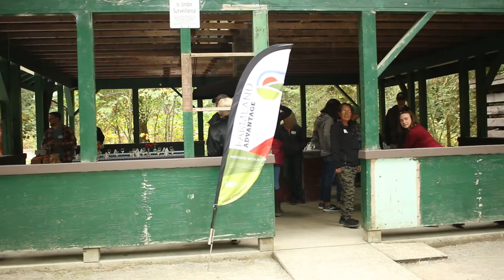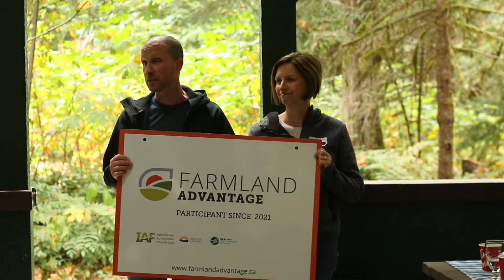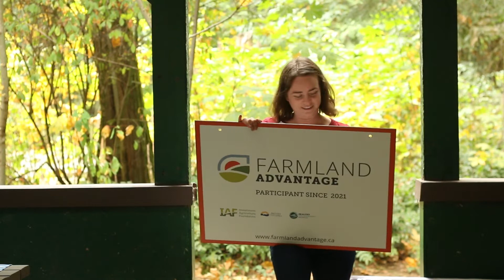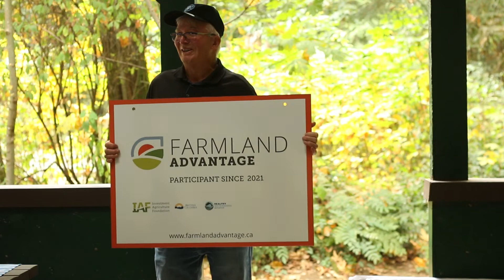Farmland Advantage | Koksilah River Watershed Celebratory Event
On September 23rd, 2022, Farmland Advantage invited project partners to come together and celebrate the ongoing restoration work taking place in the Koksilah River Watershed. Most projects took place along the Koksilah River, Xwulqw’selu Sta’lo’, which is located south of Duncan in the Cowichan Region of Vancouver Island and lies within the traditional territories of Cowichan Tribes and Malahat Nation.

So far, over thirty-six hectares of riparian land has been protected in the Koksilah River Watershed, which includes over 250 meters of waterways.

Funding for these projects was provided by the Province of British Columbia, including through the Real Estate Foundation of BC's Healthy Watersheds Initiative in 2021/22. Farmland Advantage is an Investment Agriculture Foundation of BC Program.